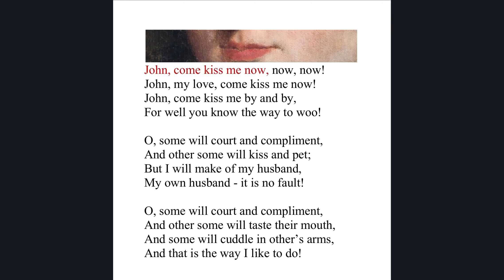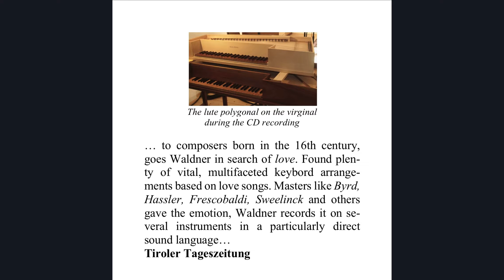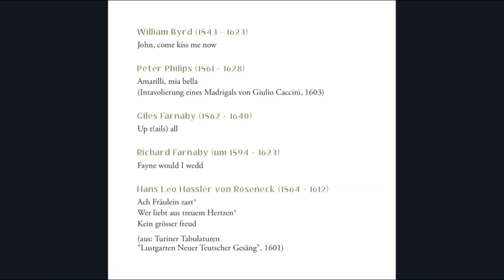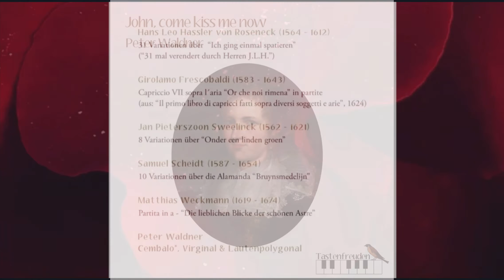JOHN, COME KISS ME NOW / PETER WALDNER — Cembalo, Virginal & Lautenpolygonal — Tastenfreuden 2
Tastenfreuden CD series

JOHN, COME KISS ME NOW
PETER WALDNER — Cembalo, Virginal & Lautenpolygonal (Klemens Kleitsch – Kiefersfelden)

Tastenfreuden 2

Order of the tracks you can listen to on this video:

-Track 3 :  Giles Farnaby (1562 – 1640)  Up t(ails) all

-Track 1 :  William Byrd (1543 – 1623)  John, come kiss me now

Recorded: 7 & 8 November 2011 in the house of the instrument builder Klemens Kleitsch in Kiefersfelden

Released: 2012

Production & Copyright: Peter Waldner

Passion Beyond Bach